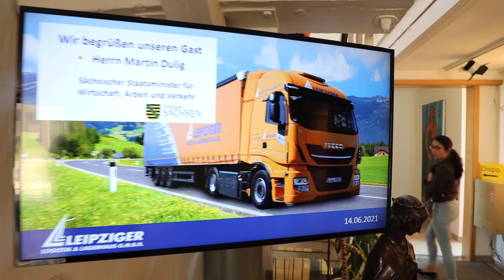Thementag Arbeit 4 0 - Leipziger Logistik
Die Leipziger Logistik & Lagerhaus GmbH hatte hohen Besuch aus Dresden. Der sächsische Staatsminister für Wirtschaft, Arbeit und Verkehr, Martin Dulig, in Begleitung vom Landtagsabgeordneten, Holger Mann, organisierte einen Thementag zur Arbeit 4.0.

In diesem Zusammenhang stellte auch die Leipziger Logistik ihr Verständnis zur Logistik 4.0 in den Bereichen Transport, Lager und Verwaltung vor.

Das Fazit der Leipziger Logistik war, dass die Digitalisierung ein fortwährender Prozess ist.

Sie soll eingesetzt werden, um Arbeitsprozesse zu erleichtern und diese effizienter und fehlerfreier zu gestalten.

Es muss aber auch darauf geachtet werden, die Mitarbeiter mit einzubeziehen, zu schulen und dabei nicht zu überfordern.